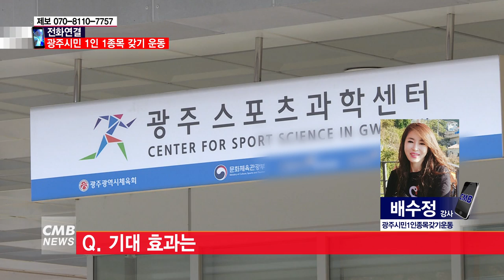[광주뉴스][전화연결] '광주시민 1인 1종목 갖기 운동' 시행